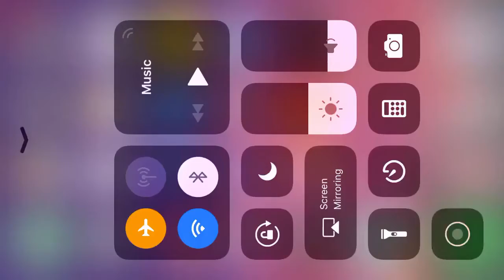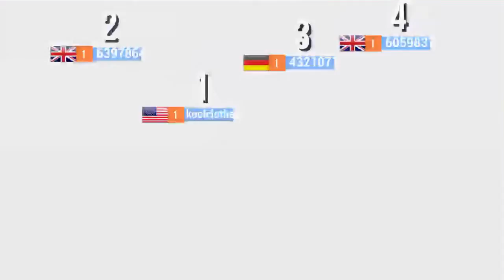SUP Multiplayer Racing Gameplay